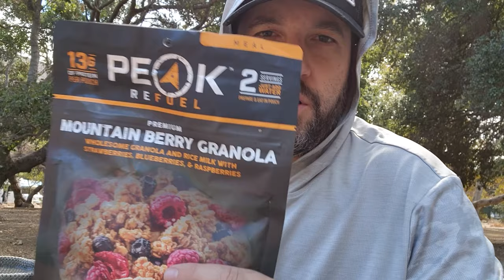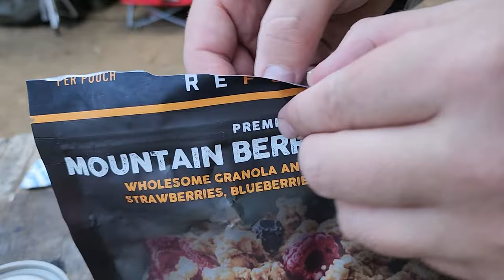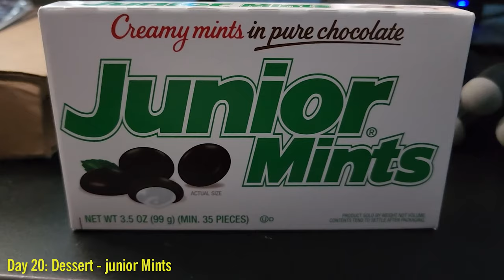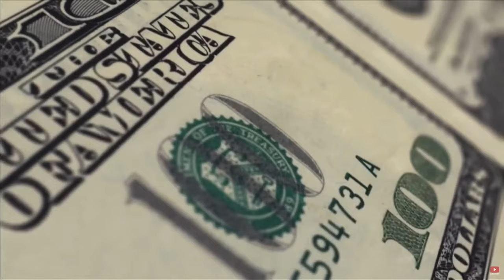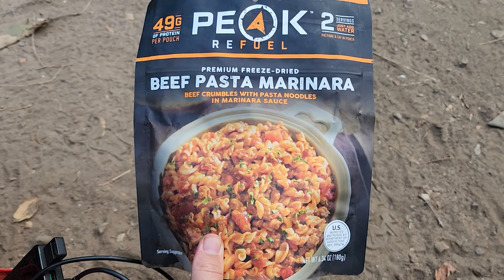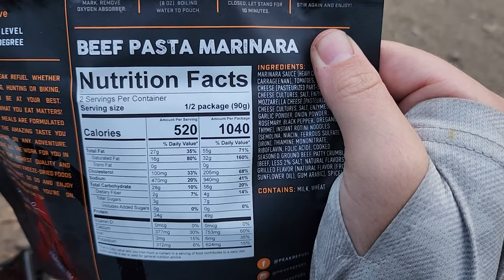3 Days of Great Camping: Peak Refuel Meals & Testing Gear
3 Days of Camping, good vibes and fun times.  My Brother and I test our gear and cook up some great steaks.  I also taste test some @PeakRefuel  meals throughout the trip.  Day 16-22 of my Weight Loss Journey.  Thank you for Hangin With Zainenn!

Gear used in this video down below, please use the links to help me create more content for you to enjoy.

Food:
Peak Refuel Beef Pasta Marinara

Peak Refuel Chicken Pesto Pasta

Peak Refuel Mountain Berry Granola

Nescafe 3 in 1 Strong Instant Coffee

Gear:
Mardingtop Molle Hiking Internal Frame Backpack

OneTigris Backwoods Bungalow Ultralight Bushcraft Shelter 2.0

Lixada Camping Titanium Pot,750ml

DESERT & FOX Ultralight Mini Camping Stove

TOAKS Titanium Long Handle Spoon

Helikon-Tex Swagman Roll Military Poncho

GCI Outdoor Master Cook Station

Nitecore NU25 Rechargeable Headlamp

Cascade Mountain Tech Trekking Poles

Hikenture Camping Pillow

POWERLIX Sleeping Pad

All Weather Kindling Fire Starter

Clothing:

FREE SOLDIER Men's Outdoor Cargo Hiking Pants

MIER Men's UPF 50+ Sun Protection Hoodie Long Sleeve

Eddie Bauer Men's CirrusLite Down Hooded Jacket

Darn Tough Merino Wool Micro Crew Socks

ALTRA Men's Lone Peak 6 Trail Running Shoe

MERIWOOL Merino Wool Beanie

The Mountains Performance Hat

TOREGE Sports Polarized Sunglasses

Music
Karl Casey @ White Bat Audio
Composer: Whitesand (Martynas Lau)
Year: 2017
Title: Circle of Life